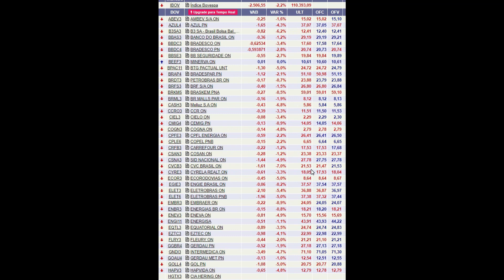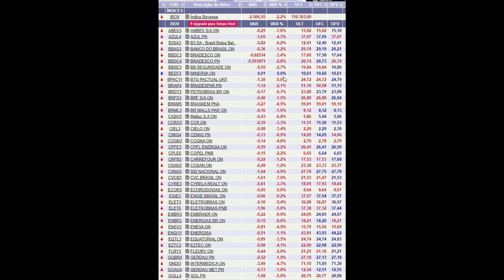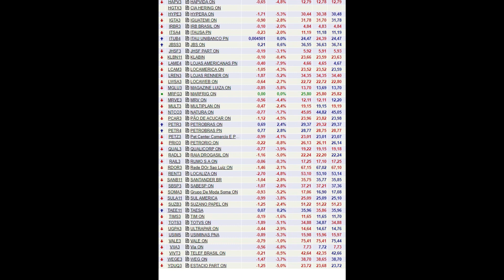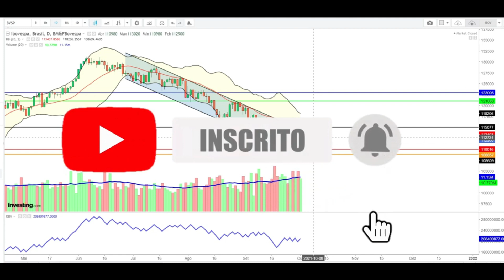IBOV CAIU EM DIA SOMBRIO - IBOVESPA EM QUEDA ! WHATS CAIU - FACEBOOK E INSTA TB - ANÁLISE TÉCNICA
Olá. Neste vídeo compartilho o meu melhor entendimento sobre a movimentação da pontuação do IBOV - IBOVESPA à vista, tanto para o curto, quanto para o médio prazo. O IBOV se movimenta dentro de canal de baixa duradouro, renovando mínimas a cada semana. Na sua opinião por que o IBOVESPA cai tanto?

Referência:
Websites:
investing
ADVFN